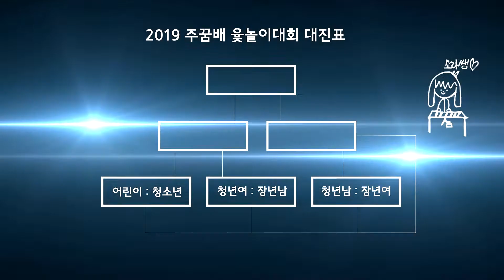[예능]기가막힌 실제상황 | 2019주꿈배 윷놀이 대회에서 있었던 일 | 주님이꿈꾸신교회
[예능]기가막힌 실제상황 |  2019주꿈배 윷놀이 대회에서 있었던 일

우리 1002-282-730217    예금주:장용성
농협 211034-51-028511  예금주:장용성
농협 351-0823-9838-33   예금주:유스비전선교회
신한 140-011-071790       예금주:유스비전선교회
국민 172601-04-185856  예금주:유스비전선교회
우리 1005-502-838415     예금주:유스비전선교회
농협 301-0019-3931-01    예금주:주님이꿈꾸신교회
새마을금고 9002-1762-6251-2  예금주:주님이꿈꾸신교회

(support)
스탠다드차드은행 SWIFT CODE : SCBLKRSE
계좌번호(Account No) : 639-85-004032
영문이름(Name) : Jang Yong Sung
전화번호(Cell) : 011(국제전화 인식번호)-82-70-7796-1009
영문명칭 : Standard Chartered BANK